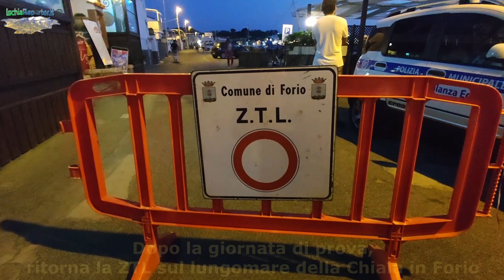Dopo la giornata di prova, ritorna la ZTL sul lungomare della Chiaia in Forio